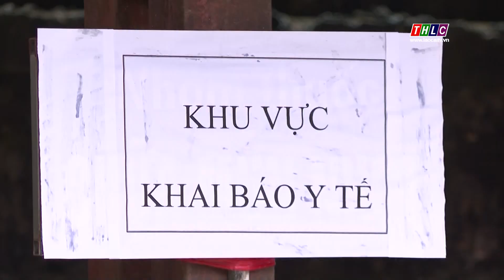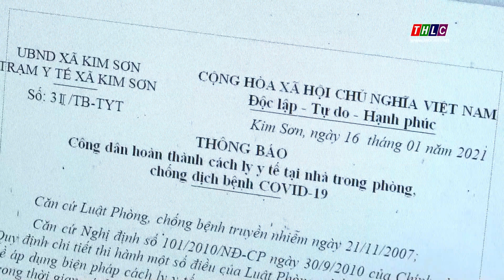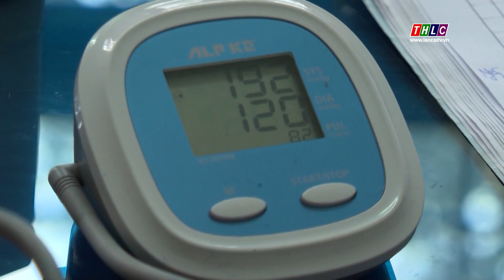Y tế cơ sở chủ động phòng dịch khi người dân về quê đón tết | THLC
Vào thời điểm này, cùng với các ban ngành, các địa phương, ngành Y tế Lào Cai đang nỗ lực với quyết tâm cao nhất kiểm soát tốt dịch bệnh, để mọi người, mọi nhà yên tâm đón tết, vui xuân.
Đài Phát thanh - Truyền hình Lào Cai